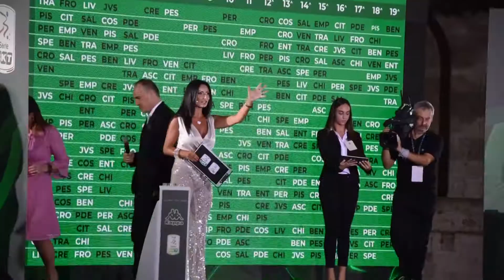Marcello NICCHI presidente AIA intervento presentazione calendario serie B 2019/2020